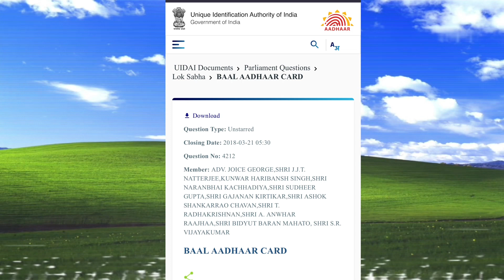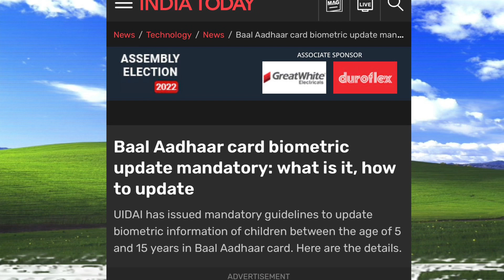They tell us time and time again who is the ruler of this world